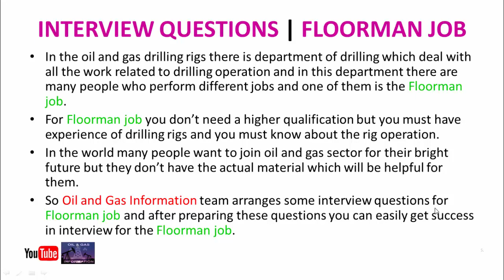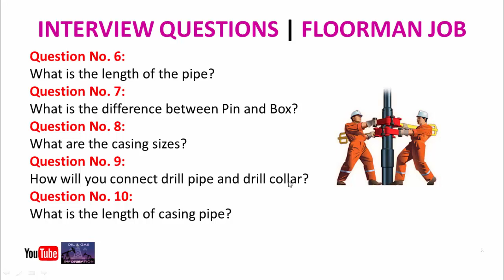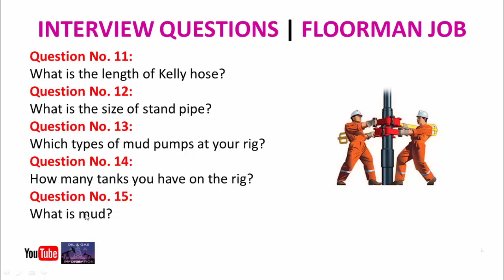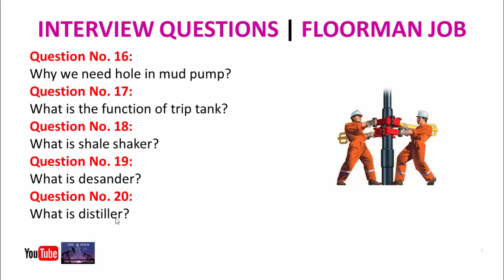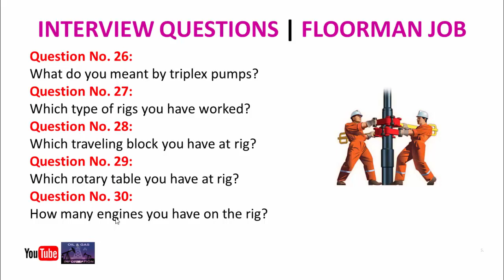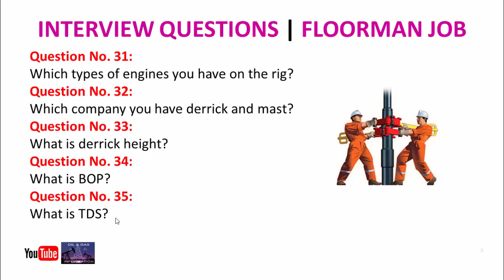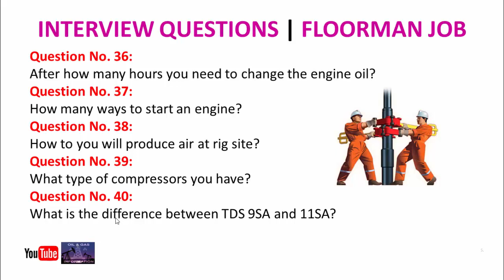Interview Questions For Floorman Job | Oil and Gas Career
In this video will discuss interview questions for floorman job.

In the oil and gas drilling rigs there is department of drilling which deal with all the work related to drilling operation and in this department there are many people who perform different jobs and one of them is the Floorman job.
For Floorman job you don’t need a higher qualification but you must have experience of drilling rigs and you must know about the rig operation.
In the world many people want to join oil and gas sector for their bright future but they don’t have the actual material which will be helpful for them.
So Oil and Gas Information team arranges some interview questions for Floorman job and after preparing these questions you can easily get success in interview for the Floorman job.

And these answer questions are very helpful for everyone who want to join oil and gas career. Share with others.

floorman job interview questions
floorman job
oil and gas career
floorman job 2019

Floorman Job Interview Answer Questions | Part 1 Q1 to Q10

Thanks.